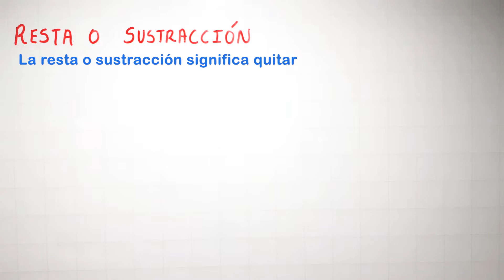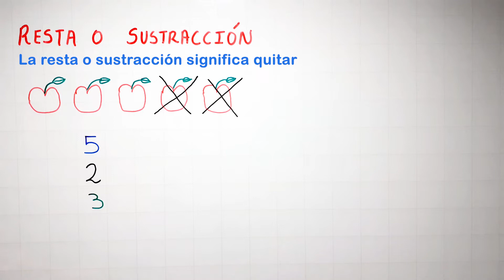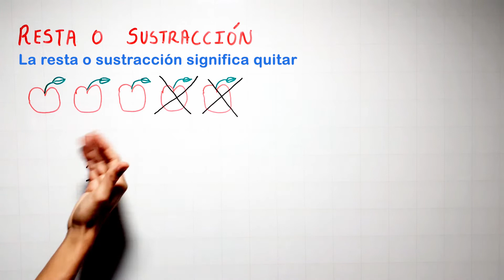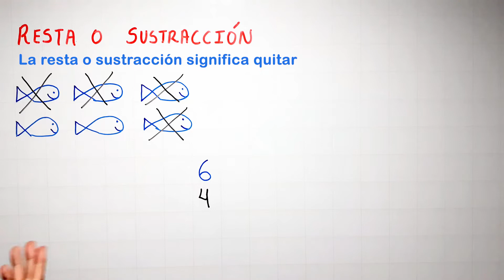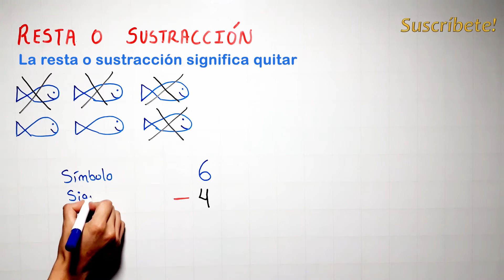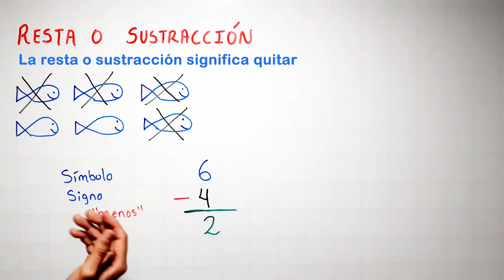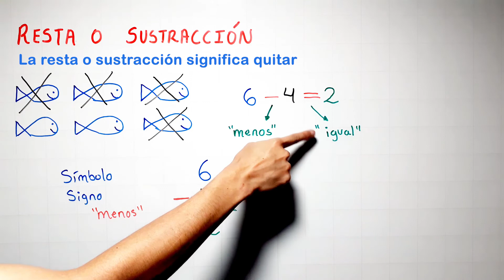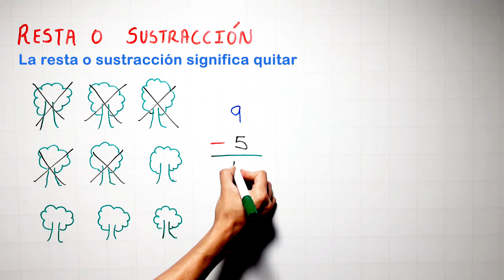SUSTRACCION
Aprendemos qué es una resta o sustracción con varios ejemplos rápido y fácil.
- Dale click al boton "Gracias"

0:00 saludo
0:22 concepto y explicación de la resta
3:17 ejemplo 02
4:51 símbolo o signo de una resta
9:23 ejemplo 03